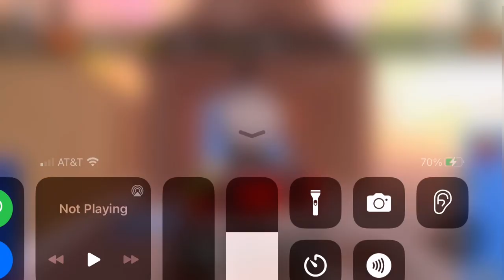Original BTWF Thomas is added